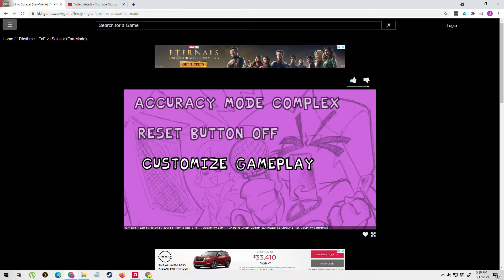FNF mods - Daddy beats Solazar on easy? (Friday Night Funkin)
Please comment below to let us know if you would like information on any of the games we play or if you want us to try something different, or even more of the same! Or even if you just want to say hi because we try to respond to everyone!